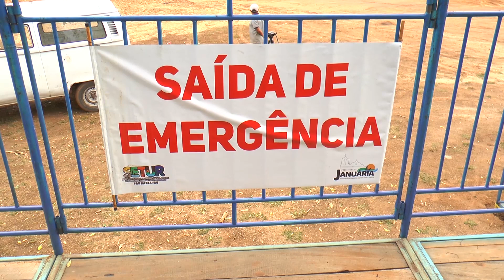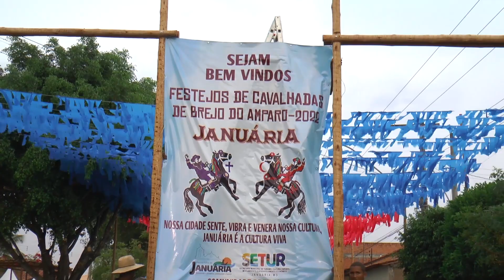Conheça a estrutura e a programação dos Festejos de Cavalhadas